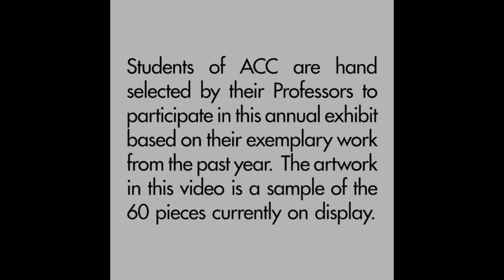Five-Minute Tours: ACC 44th Annual Student Exhibition at JCB Gallery, Austin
JCB Gallery at the Dougherty Arts Center, Austin TX

Austin Community College
44th Annual Student Exhibit

Students of ACC are hand selected by their Professors to participate in this annual exhibit based on their exemplary work from the past year. The wide range of mediums taught at the college has produced an exhibition featuring work in painting & drawing, metal, wood, ceramic, cardboard, and printmaking. The artwork in this video is a sample of the 60 pieces currently on display.